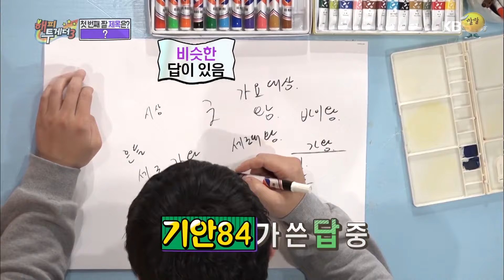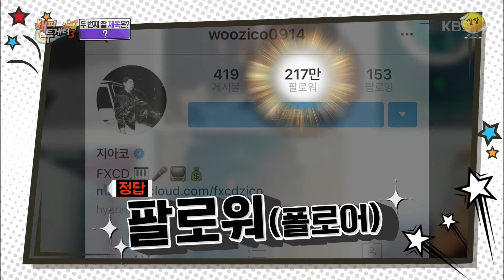현경이 기안 동생이라면..? 몰라 그냥 좋아요 ㅎㅎㅎ 🤣 [해피투게더3 - 백문이 불여일짤] | KBS 170105 방송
짤메이커 기안84의 백문이 불여일짤

출연진 : 유재석, 박명수, 전현무, 조세호, 엄현경, 기안84, 양세형, 양세찬, 지코, 우태운